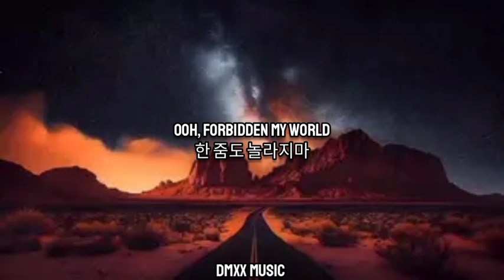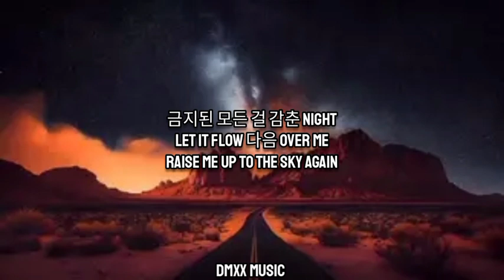III - Forbidden Midnight (Lyrics)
♪ Forbidden Midnight/Lyrics/
[Intro: Ahra]
Make a, make a change

[Verse 1: Vivi, Yan, Evie]
부서지는 starlight
어둠 속에 든 midnight
달이 차는 순간
꿈에서 깰 거야
Tick-tock, time is over
쇠락한 illusion
오늘이 지나면
다 사라질 거야

[Pre-Chorus: Evie]
Ooh, forbidden my world
한 발도 들이지마
호기심은 making you cry
달빛도 숨죽인 밤

[Chorus: Ahra, Nicole]
째깍째깍 소리에
불 켜진 작은 성
열두 시가 되면 shut down
문을 닫는다
검붉은 빛 심장에
피어난 작은 성
문을 닫는다

[Post-Chorus: All, Yan, Nicole]
La-la-la-la-la-la-la
La-la-la, la-la-la
La-la-la-la-la-la-la
Forbidden midnight
La-la-la-la-la-la-la
La-la-la, la-la-la
La-la-la-la-la-la-la
문을 닫는다

[Verse 2: Vivi, Nicole]
달콤한 delusion
들이켜 that potions
눈을 뜨는 순간
꿈에서 깰 거야
When the ground is shakin'
삐뚤어진 dreaming
뒤섞인 모든 것이
Swirling hypnosis, ooh

[Pre-Chorus: Evie]
한 줌도 놀라지마
자, 시간이 다 됐잖아
별빛이 부서진 밤

[Chorus: Ahra, Yan]
째깍째깍 소리에
불 켜진 작은 성
문을 닫는다
검붉은 빛 심장에
피어난 작은 성
문을 닫는다

[Post-Chorus: All, (Ahra), Evie, Vivi]
(Oh, you can't come in back)
La-la-la-la-la-la-la
La-la-la, la-la-la
La-la-la-la-la-la-la
Forbidden midnight
(Oh, you can't come back)
La-la-la-la-la-la-la
La-la-la, la-la-la
La-la-la-la-la-la-la
문을 닫는다

[Bridge: Ahra, Yan, Nicole, Evie]
금지된 모든 걸 감춘 night
Let it flow 다음 over me
Raise me up to the sky again
Riding your fantasy so
Make a change, make a change

[Chorus: All, Vivi, Yan, Nicole, *Evie*]
성벽 넘어 들리는
La-la-la, la-la-la
호기심은 make you cry
La-la-la, la-la-la (Woo!)
기억들을 지운 채
La-la-la, la-la-la
문을 닫는다*